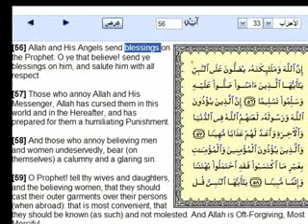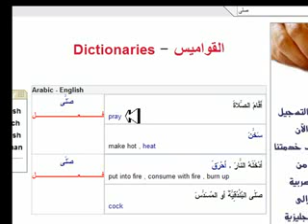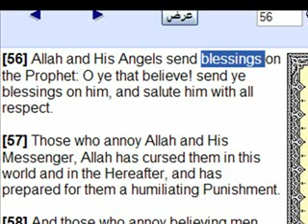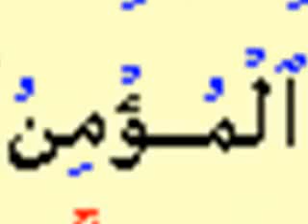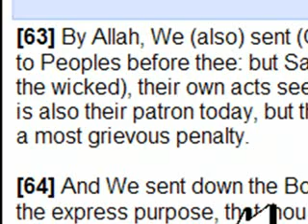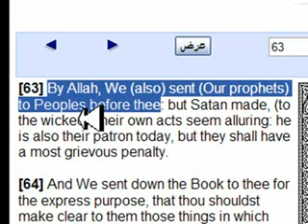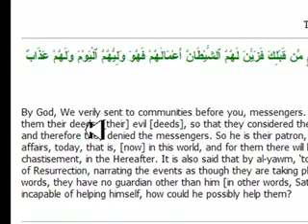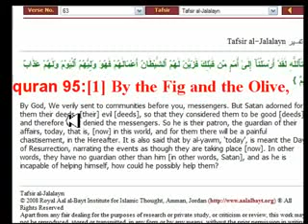if allah is allah how allah pray to allah and swear by allah if Allah is Allah?